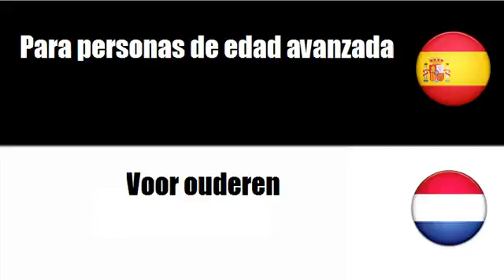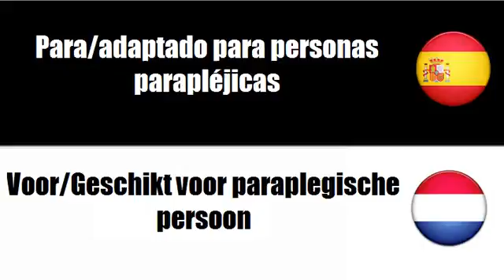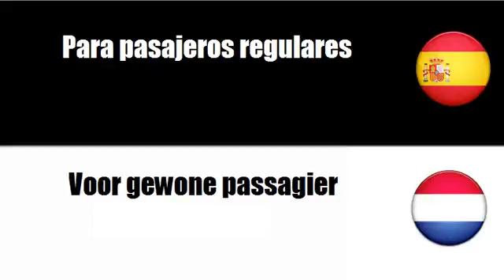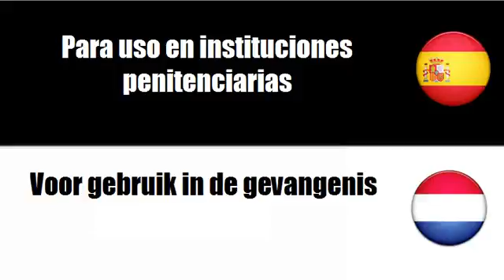Aprenda palavras em Neerlandés # Tema = Para bebés